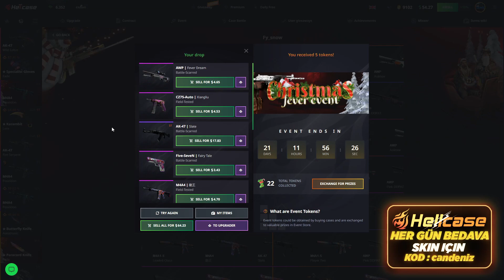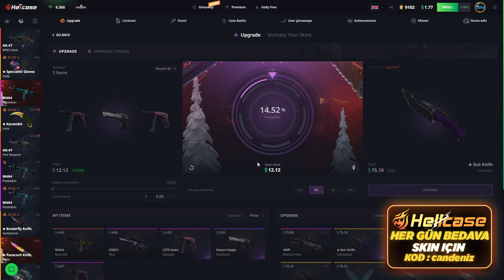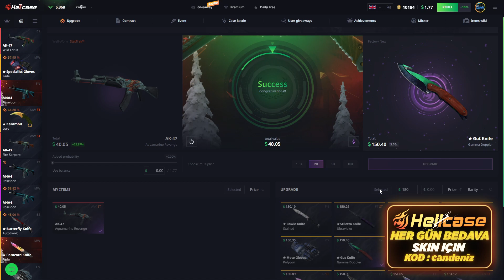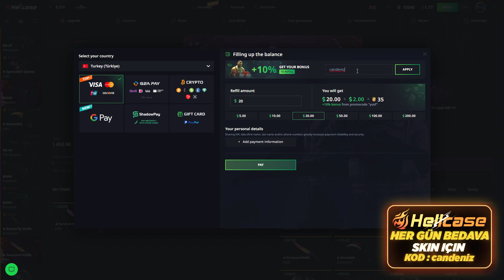120$ GERÇEK BAKİYE KATLAMA ! (HELLCASE)